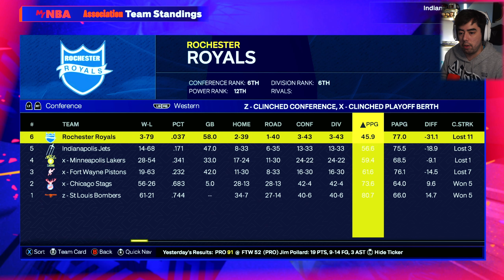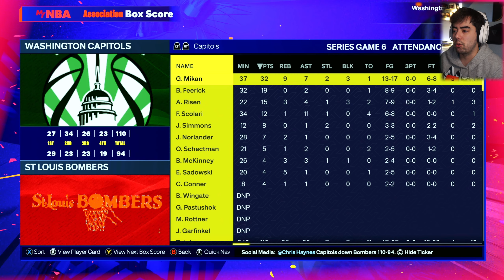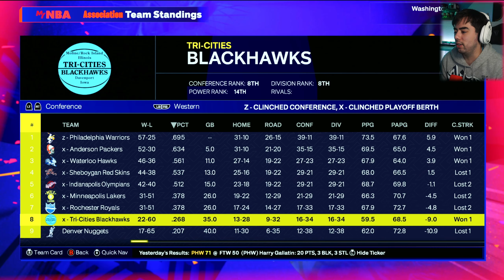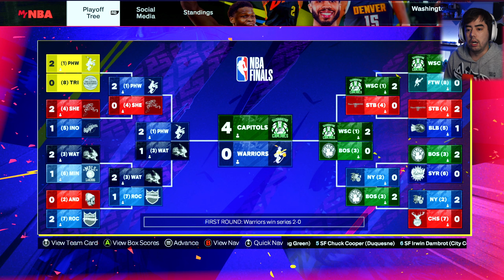I Reset The NBA to 1948 and Re-Simulated NBA HISTORY!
Become a Member and Receive:
👉 NBA History Re-Sim Special Edition Episodes
👉 Early access to new NBA History Re-Sim Episodes
👉 Loyalty badges
👉 Member shout-outs

Madden 25 Cleveland Browns Franchise Rebuild!